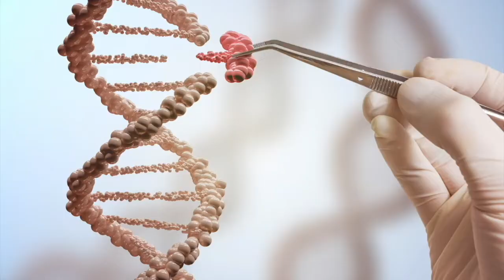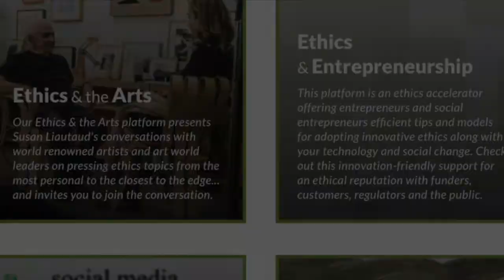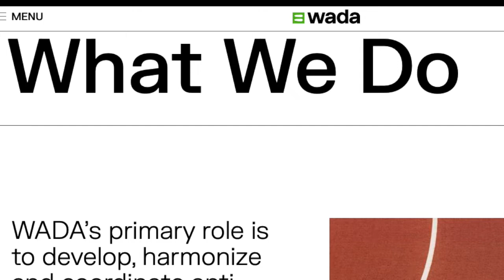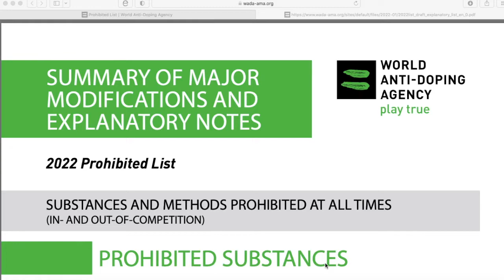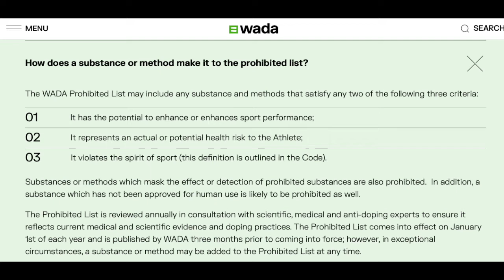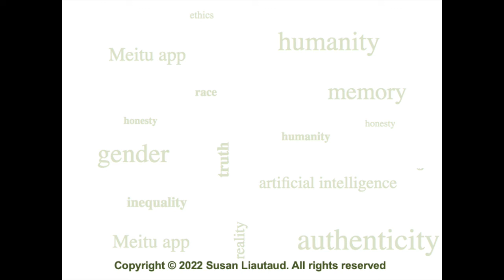Oliver Niggli Full Interview: On Values in Sport, Banned Substances, Children and Doping...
Effective July 2016, Olivier Niggli assumed the role of Director General.

Olivier possesses extensive international experience in the anti-doping industry; particularly, in the areas of legal, finance and governance. He started his legal career with Carrard & Associés in Lausanne (Switzerland), where WADA was his client.

In 2002, Oliver first joined WADA as the Agency’s Legal Director to which he added the title of Finance Director in 2004. In 2011, Olivier returned to Carrard & Associés as partner, where his practice focused on sport, arbitration and commercial law. In 2014, Olivier returned to WADA as Chief Operating Officer and General Counsel of WADA.

Olivier holds a Master of Laws from the London School of Economics (England) and a Master of Business Administration from McGill University, in Montreal (Canada).

Welcome to my conversation with Olivier Niggli.
The Ethics Incubator is an independent, cross-sector laboratory and collaborative platform for innovative ethics.
Find out more: ethicsincubator.net